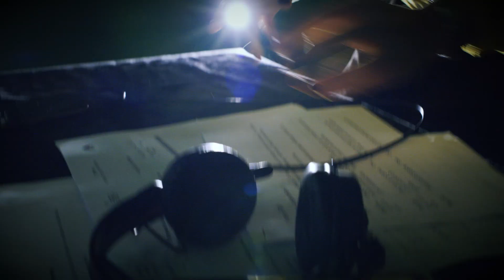8M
No volem ser l'excepció, sinó la norma